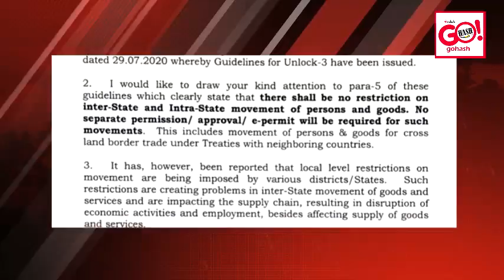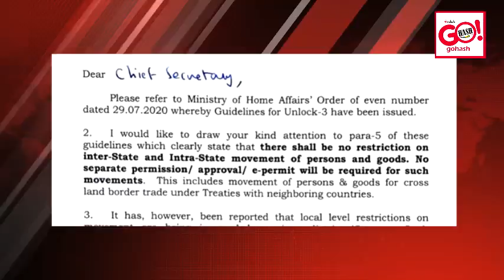"NO RESTRICTIONS ON INTERSTATE & INTRASTATE MOVEMENTS OF PERSONS & GOODS" AJAY BHALLA IAS, GOI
"NO RESTRICTIONS ON INTERSTATE & INTRASTATE MOVEMENTS OF PERSONS & GOODS" AJAY BHALLA IAS, HOME SECRETARY, GOVT. OF INDIA